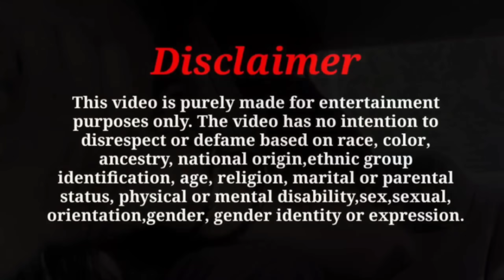मुझे की जान से मारने की साज़िश😱 Must Watch (मरते मरते बचा) || Sam k Official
follow me instagram ID : samkofficiall